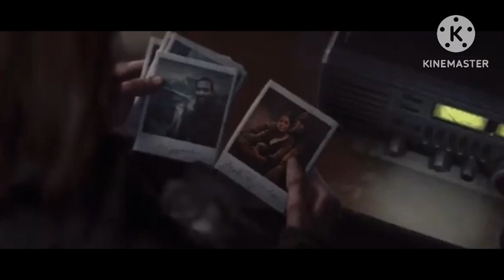Ellie Williams - ‘Till She Collapse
Game: The Last Of Us 1 and 2
Fictional Character: Ellie Williams
Voice Actor: Ashley Johnson
Artist: Eminem